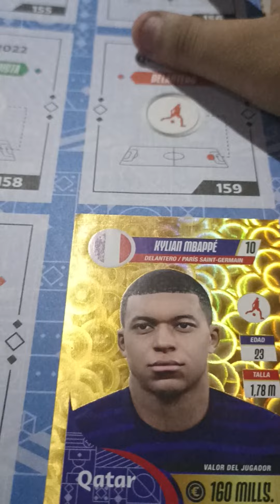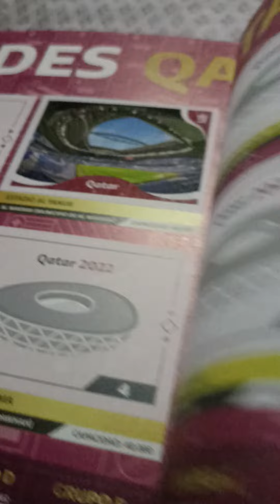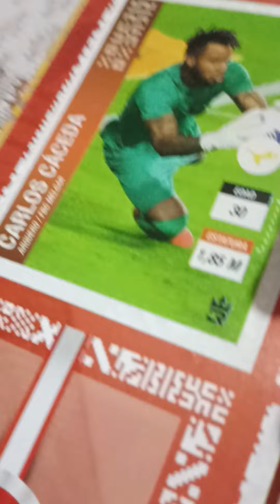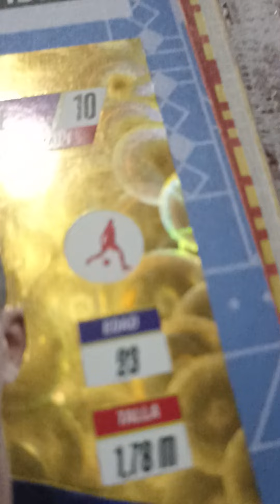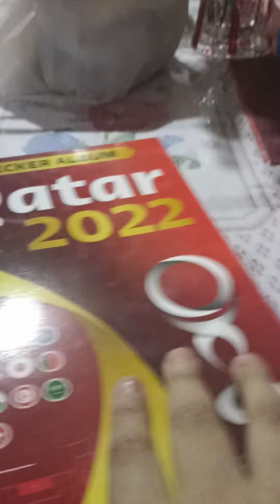Me tocó el Kilian mbappe en estiquer q. emosion